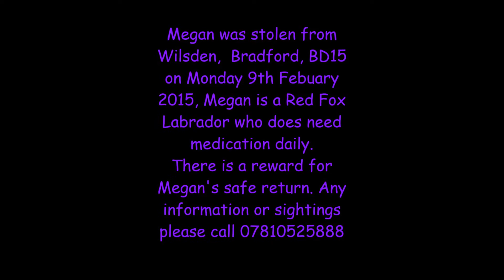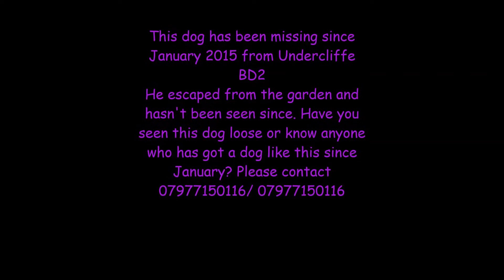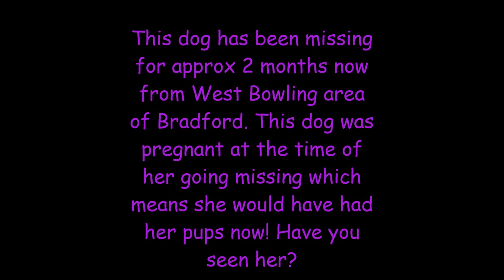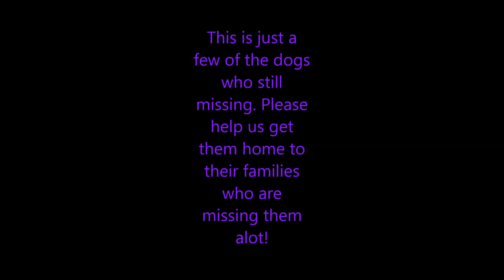Stolen Dogs From Bradford West Yorkshire !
This video is to highlight the dogs that have been stolen or missing from the Bradford area.  Please if you have any information please let us know. You can do this anonymously also.

Song is - Heat of Courage .. Two Steps From Hell.